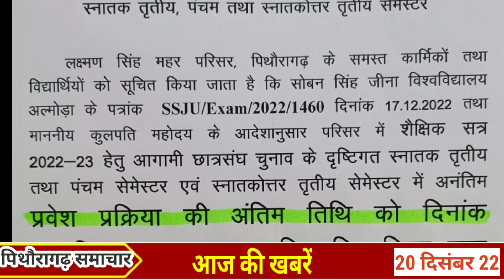पिथौरागढ़ : अवैध शराब का जखीरा पकड़ा।। सड़क की मांग को लेकर सड़क पर उतरे क्षेत्रवासी।।